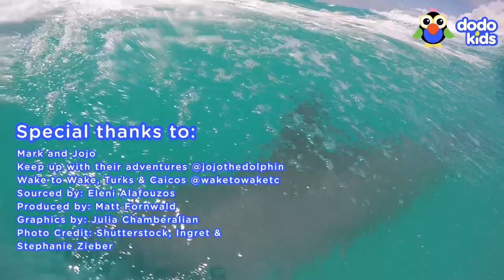Dolphin Can’t Stop Swimming With People And Chasing Their Boats | It’s Me! | Dodo Kids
For another special Dodo Kids video, here's Turbo Roo — a two legged dog who who never stops going!

Jojo the dolphin can’t stop chasing fun.